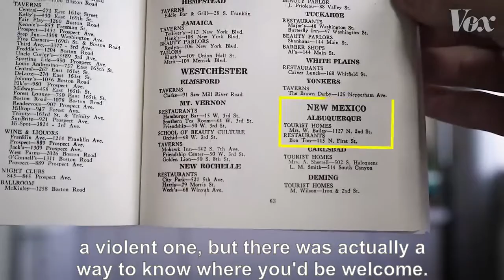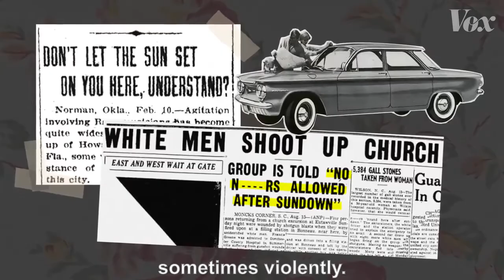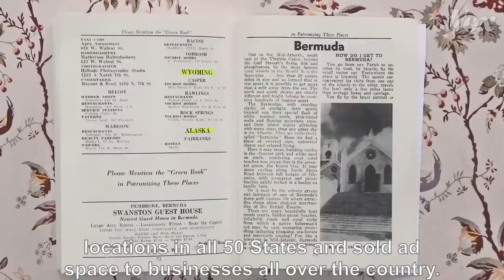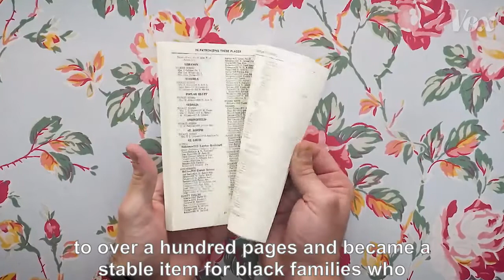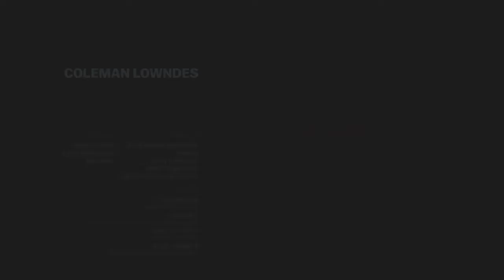The real story of the Green Book